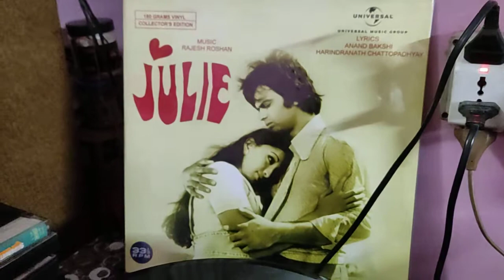Dil kya kare | kishore kumar | Julie | 1975 | lp vinyl hq sound